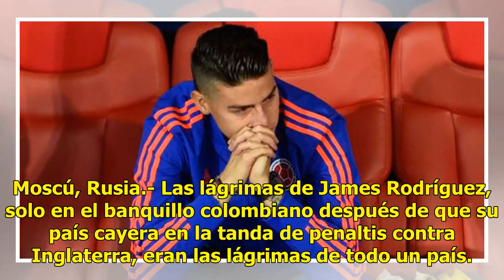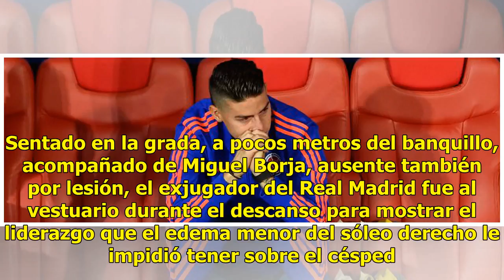Las lágrimas de James que conmovieron al mundo del futbol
Moscú, Rusia.- Las lágrimas de James Rodríguez, solo en el banquillo colombiano después de que su país cayera en la tanda de penaltis contra Inglaterra, eran las lágrimas de todo un país. El sueño colombiano, prolongado media hora por un cabezazo de Yerry Mina que forzó la prórroga cuando el tiempo ...